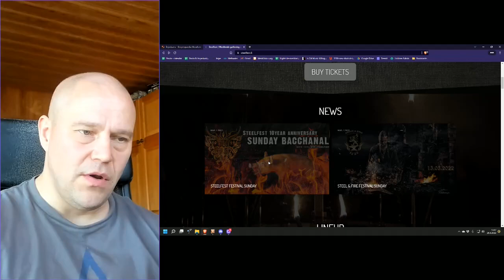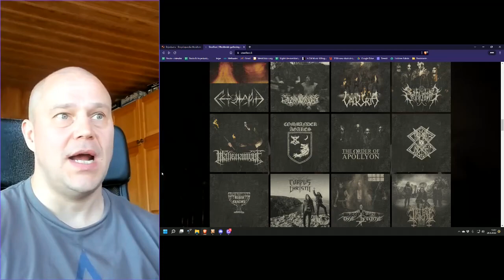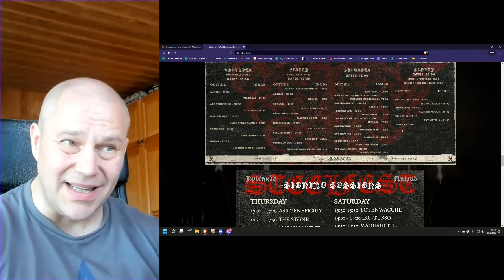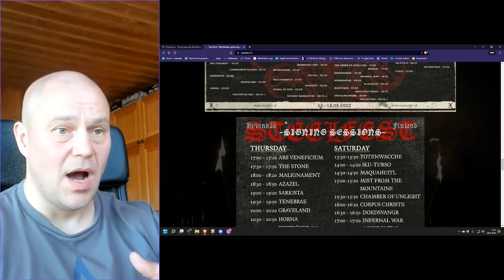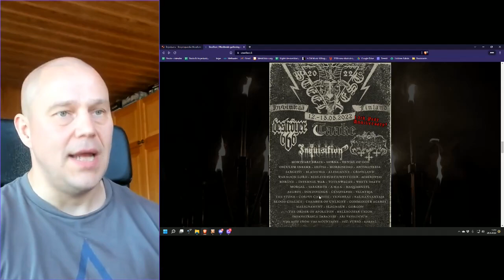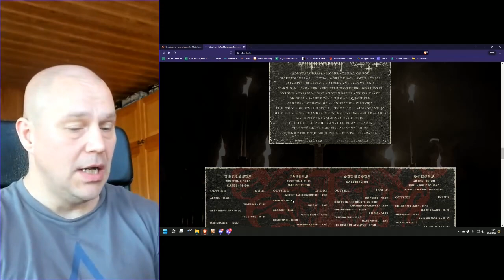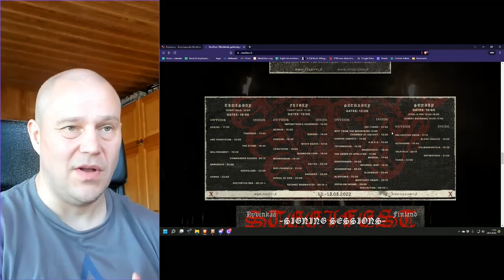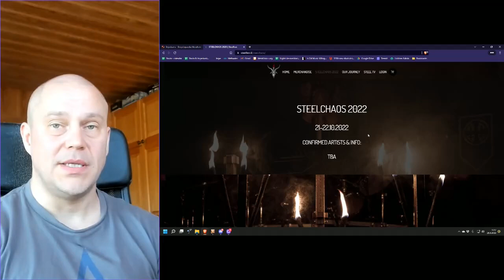Steelfest 2022 festival - overview and thoughts [opinion]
Steelfest 2022 was one of the highlights of the year for me. Why? Let's talk about that.